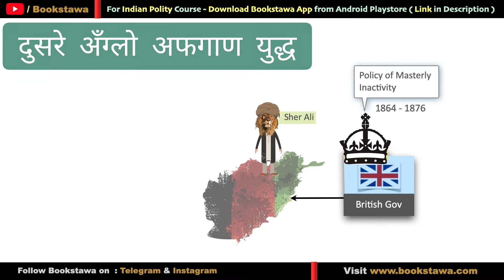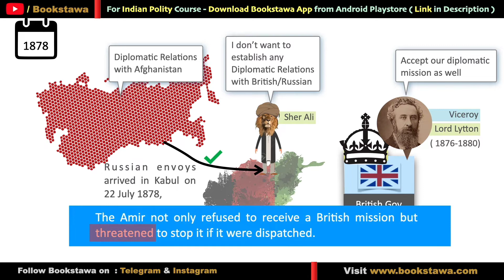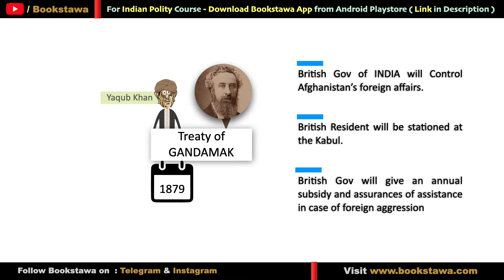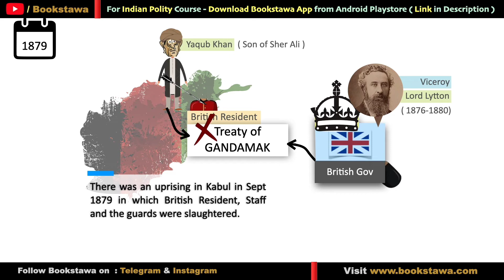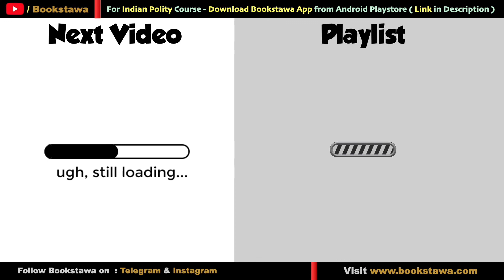दुसरे अफगाण युद्ध | Second Anglo Afghan War in Marathi | आधुनिक भारताचा इतिहास - MPSC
दुसरा अफगाण युद्ध | First Anglo Afghan War in Marathi | आधुनिक भारताचा इतिहास - MPSC | Modern History for MPSC - Aadhunik Bharatacha Itihas in marathi